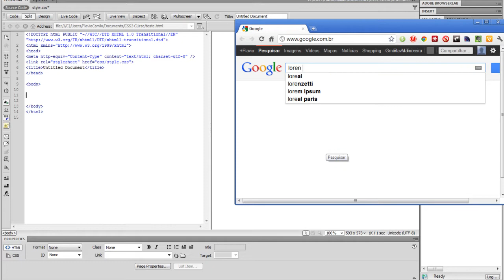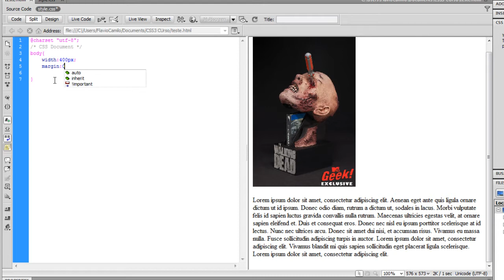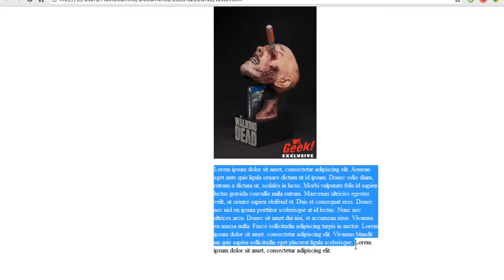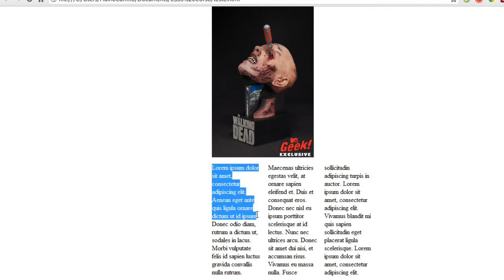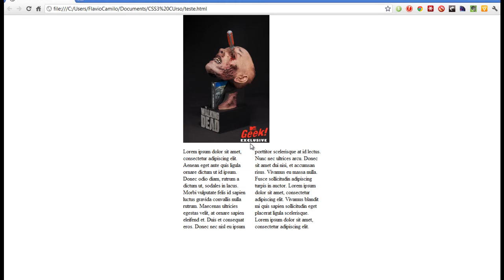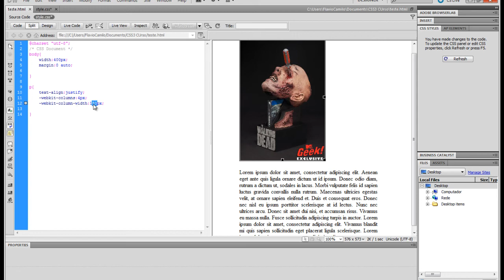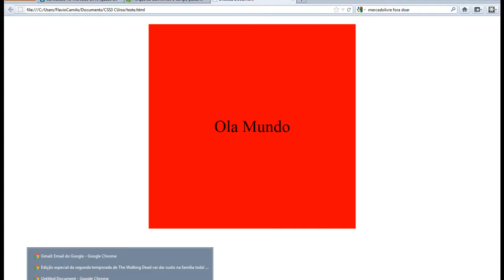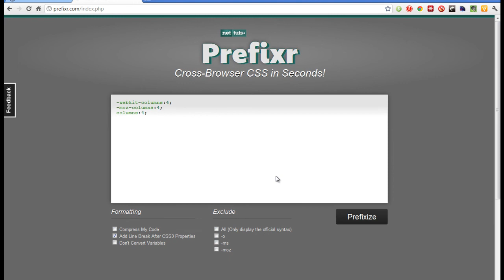Curso CSS3 Aula 4 -Colunas